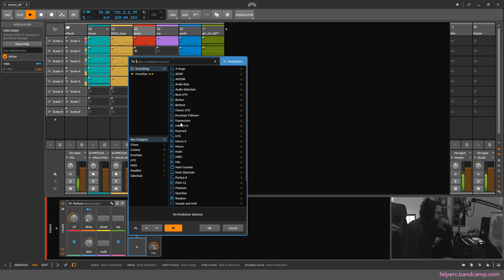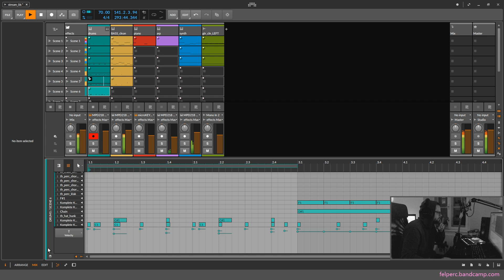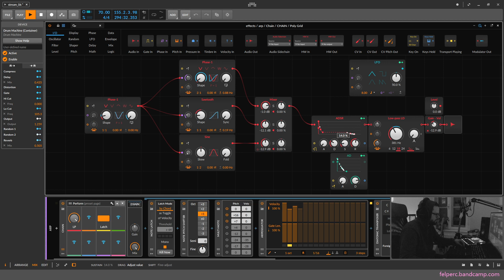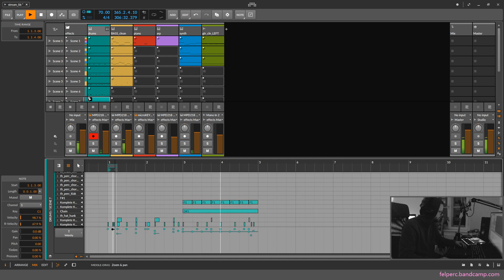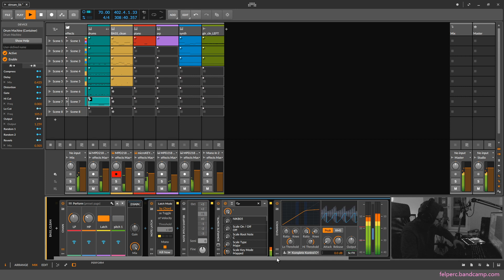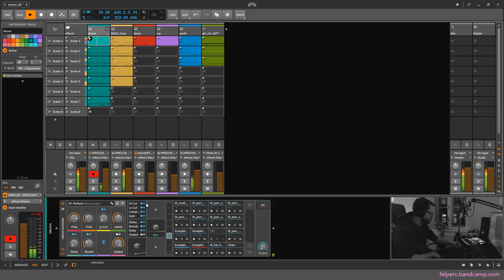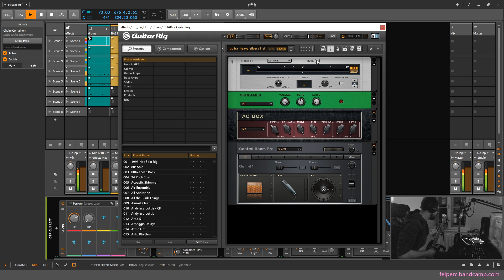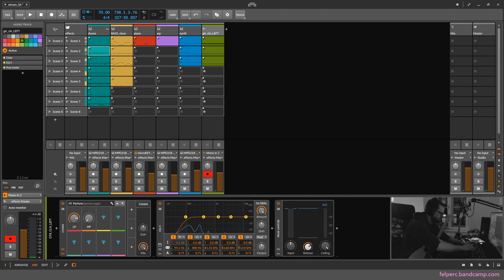felperc - bitwig livestream [day01]